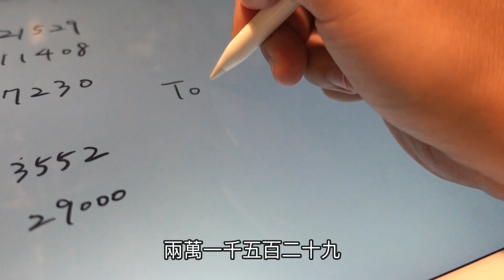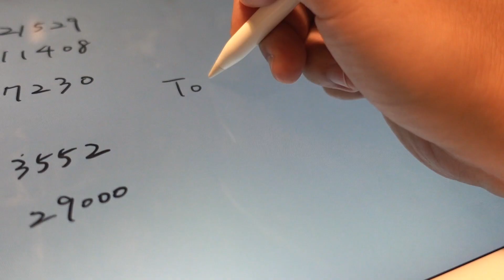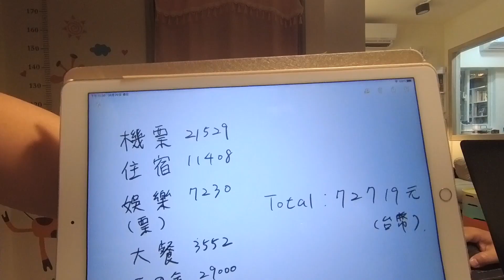《東京自由行總結》究竟花了多少錢?預算怎麼抓?｜機票 住宿 搭車 日幣帶多少?【阿宅爸爸】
2019年東京自由行的影片全部都上傳完了,
還記得第一次出國旅遊的地點是沖繩,
結婚渡蜜月也是選在東京迪士尼,
已經記不起來這是第幾次去日本旅遊了,
以前習慣寫部落格記錄一下花了多少錢,
只記得換過最貴的日幣匯率是0.39左右,
第一次用影像的方式把過程完整的紀錄下來,
很累,但是卻很開心,以後老了,走不動了,
可以跟老婆孩子在沙發上慢慢回味 :)

這次用的日本上網分享器,
GLOBAL WiFi日本上網分享器優惠:
(8折+寄件免運,行動電源/翻譯機免費)
這個連結不用輸入代碼就有優惠了.
拍攝工具:
Sj8 Pro
Panasonic Lumix DMC-GF3
SONY RX100M5A
剪輯工具:
iMovie
final cut pro